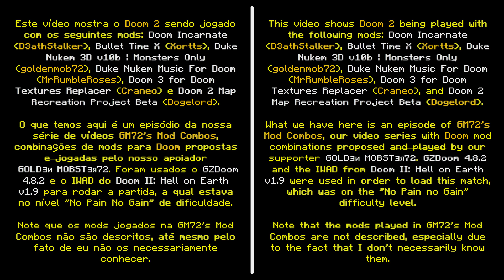Doom Incarnate + Duke Nukem 3D v10b Monsters Only [GM72's Mod Combos 23]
Este vídeo mostra o Doom 2 sendo jogado com os seguintes mods: Doom Incarnate (D3athStalker), Bullet Time X (Xortts), Duke Nukem 3D v10b | Monsters Only (goldenmob72), Duke Nukem Music For Doom (MrRumbleRoses), Doom 3 for Doom Textures Replacer (Craneo) e Doom 2 Map Recreation Project Beta (Dogelord).

O que temos aqui é um episódio da nossa série de vídeos GM72's Mod Combos, combinações de mods para Doom propostas e jogadas pelo nosso apoiador GOLDƎИ MOBSTƎЯ72. Foram usados o GZDoom 4.8.2, a classe B.J. Blazkowicz e o IWAD do Doom II: Hell on Earth v1.9 para rodar a partida, a qual estava no nível "No Pain No Gain" de dificuldade.

Note que os mods jogados na GM72's Mod Combos não são descritos, até mesmo pelo fato de eu não os necessariamente conhecer.

▶ Vídeo apoiado por Monk's, @choppacast, @albertobalieirogameplays9767, @guacaplays9968 e goldenmob72.